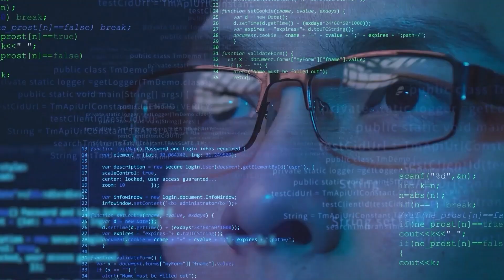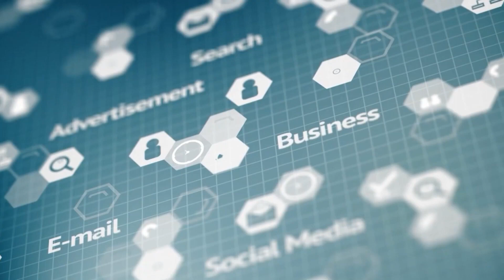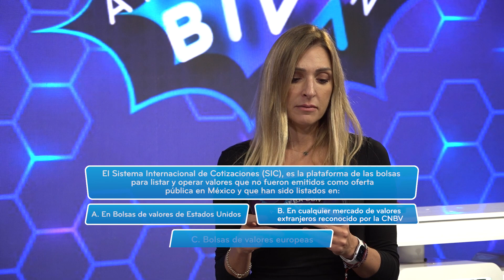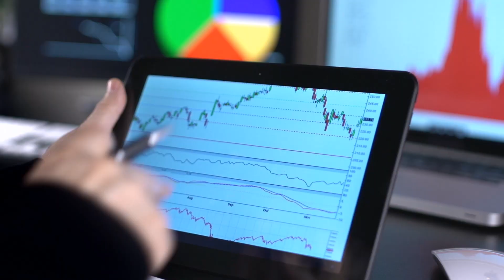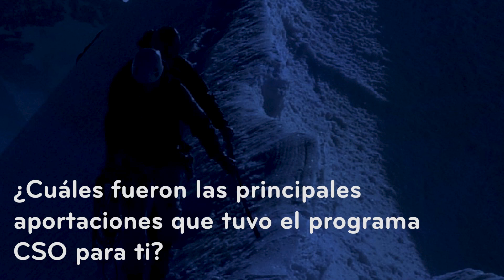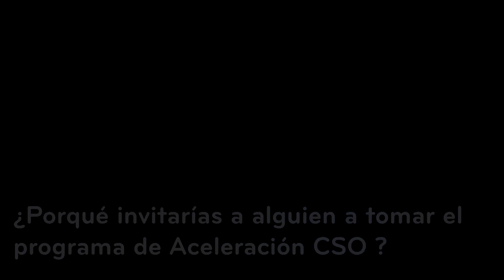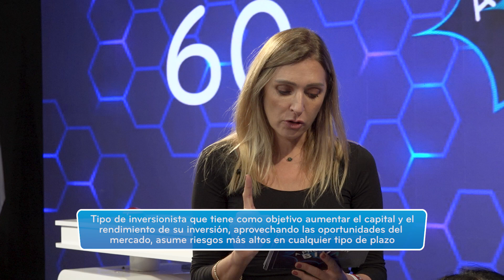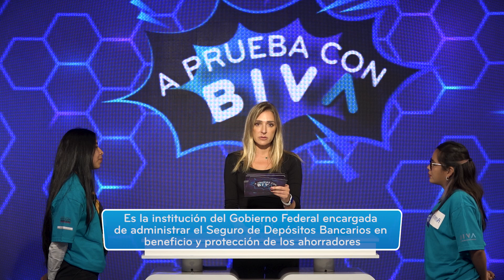A Prueba con BIVA 2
Acompáñennos y participen junto con nuestros Embajadores BIVAUniversitario de los equipos Azul y Blanco en la 2a edición del programa «A Prueba Con BIVA» realizado en el marco de la Semana Nacional de Educación Financiera 2022, desde el Auditorio Virtual Sura y apoyen a su equipo favorito en esta innovadora y divertida forma de aprender más sobre el Mercado de Valores con nuestra Directora General, María Ariza.